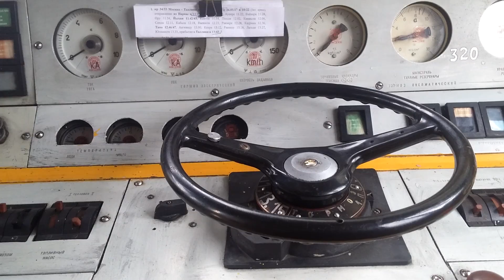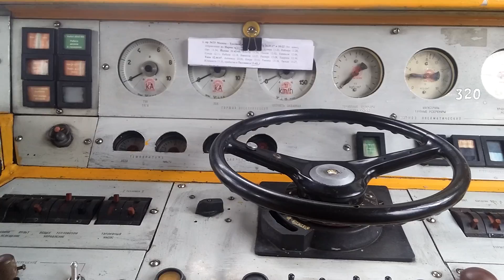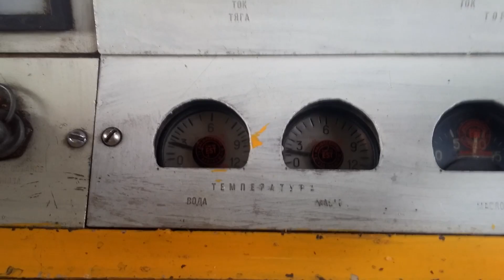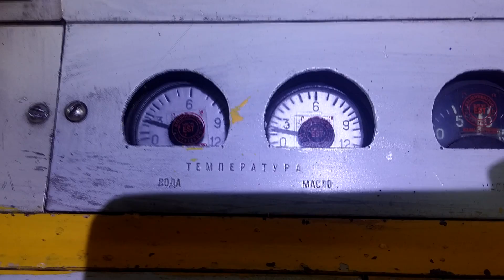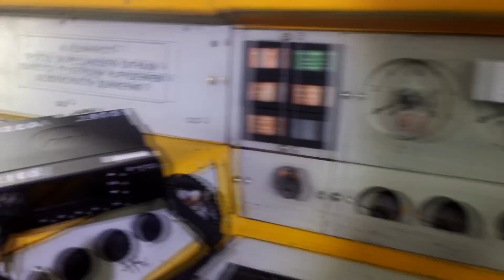ТЭП70 0320, ЗАПУСК И ПРОГРЕВ ДИЗЕЛЯ!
- ссылка на видео. Для желающих помочь каналу в покупке нормальной камеры: Я. Деньги N кошелька 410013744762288